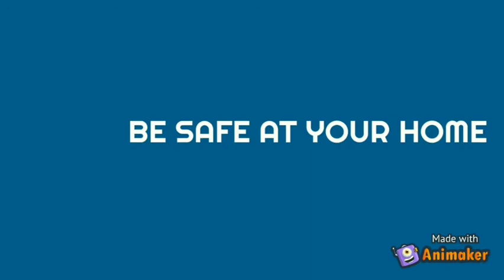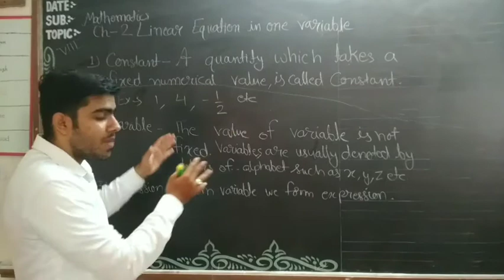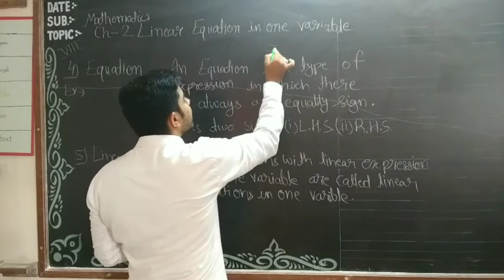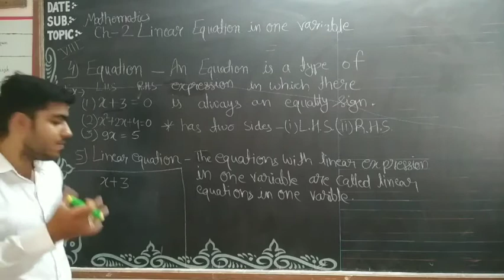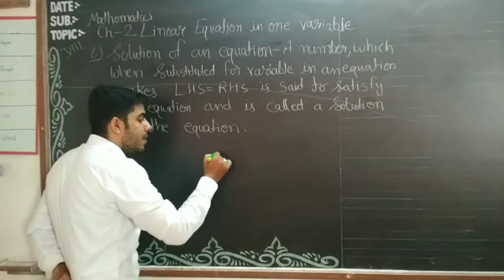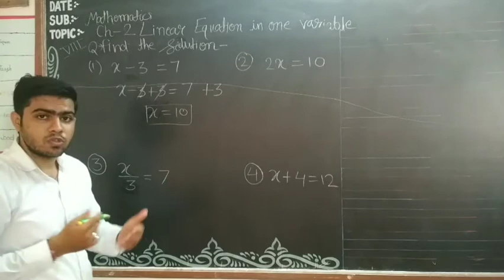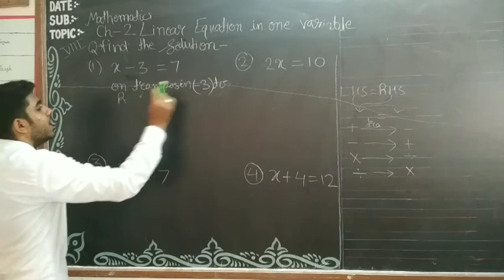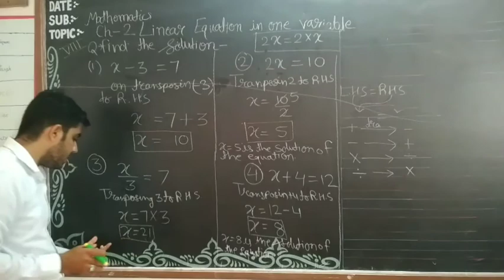STD 8 Maths CH 2 Linear Equation In One Variable Part 1